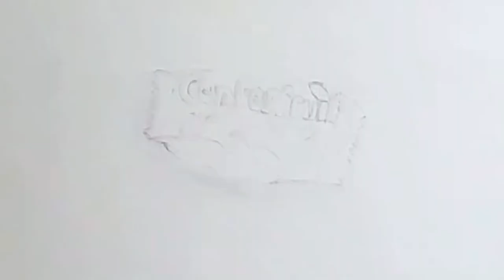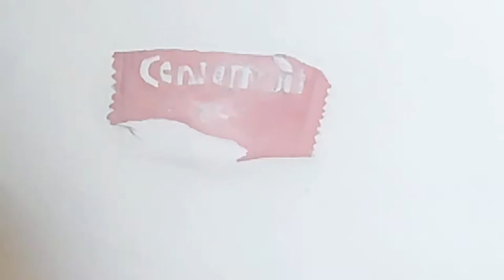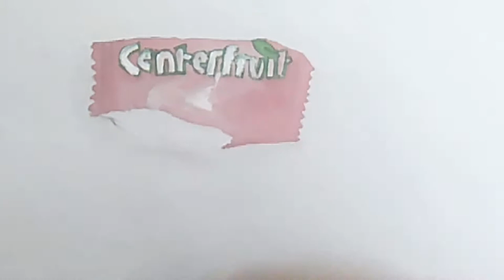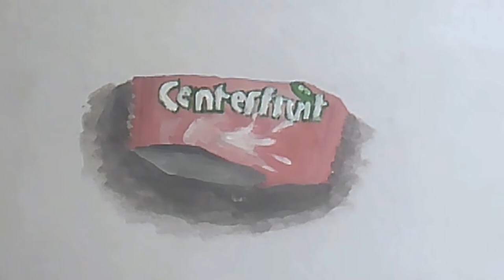Painting a center fruit packet || A center fruit drawing || Jannatul's Art Gallery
🌼🌼Assalamu Alaikum,🌼🌼

This is another video of my painting "A center fruit packet".

👉You can download this song audio in the link given It's description...